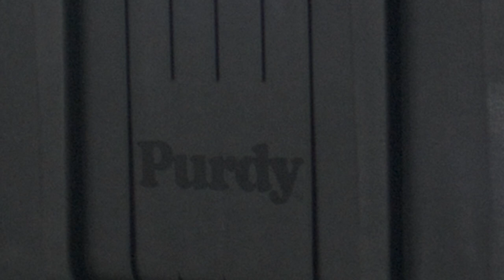Purdy Painter’s Storage Box – Go To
Hear why the Purdy Painter’s Storage Box is professional painter, Tyler’s, go to product for every job.